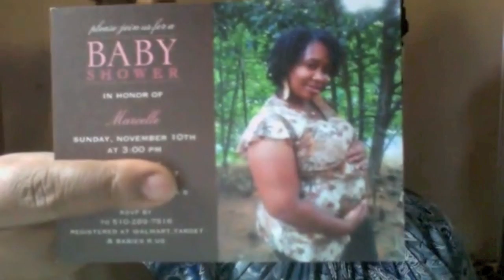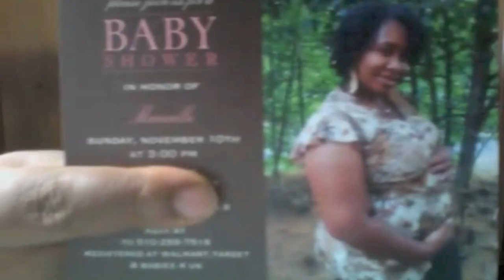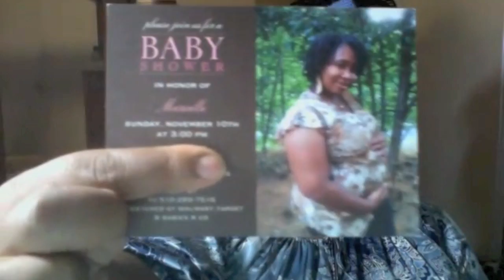SPECIAL ANNOUNCEMENT!!!!!!!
YOU ARE ALL INVITED TO MY VIRTUAL BABY SHOWER NOV. 10TH SUNDAY @ 4:30-5:00 PM PST 7:30-8:00 EST

IF YOU LIKE TO SEND A GIFT FOR BUTTERCUP TO BE OPENED LIVE
SEND GIFT BY NOV 7TH. THANKS SO MUCH IN ADVANCE!

I AM REGISTERED @ BABIES R US, WALMART AND TARGET
UNDER MARCELLE COOPER

MARCELLE COOPER
P.O.BOX 1528

*** REMEMBER I WILL BE SENDING OUT A BABY ANNOUNCEMENT TO THOSE WHO SEND A GIFT AS A WAY TO SHOW MY GRATITUDE.